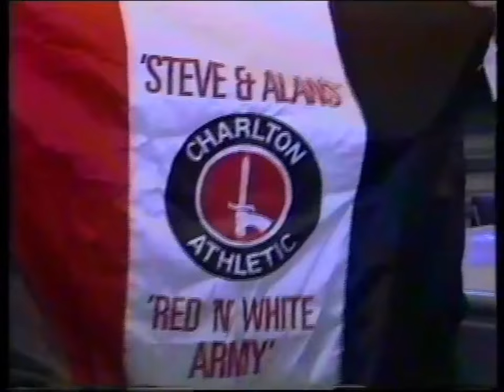1993/94 Brescia v Charlton Athletic Anglo-Italian Cup (Highlights 12min)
12th October 1993 (Tues. ) at Brescia (1,174)
Brescia 2 (1)(Phil Chapple o.g. 14, Ambrosetti 90): Cusin, Flamigni, Mezzanotti, Bonometti, Brunetti, Ziliani, Schenardi, Di Muri, Lerda (Torchio 46), Borgogni (Domini 69), Ambrosetti. Subs. (not used) Landucci, Baronchelli, Neri.
Charlton Athletic 0 (0): Salmon (Vaughan 26), Balmer, Sturgess, Pardew, Chapple, McLeary, Newton, Pitcher, Leaburn, Nelson (Mills 51) Grant. Subs. (not used) Brown, Gritt.
Referee: Paul A Durkin (Portland (Dorset))
Booked: Pitcher.